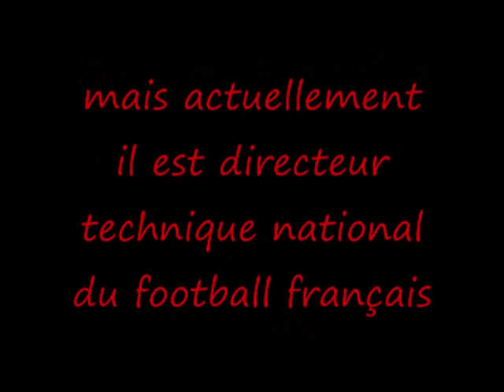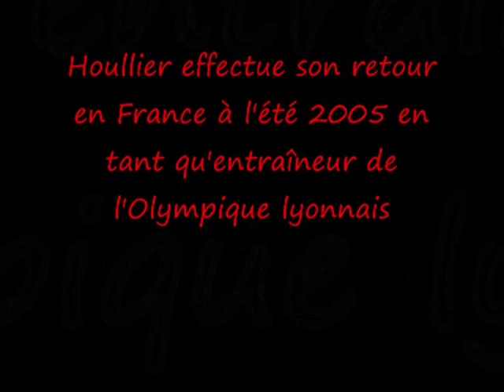gerard houllier.wmv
french homework about gerard houllier